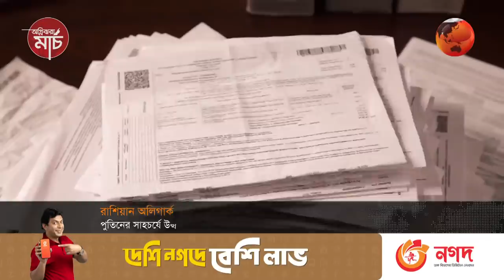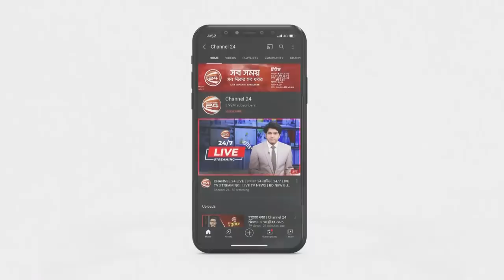ইউক্রেন-রাশিয়া যু দ্ধ: অলিগার্ক কারা, তারা কেন এত প্রতাপশালী?| Russian Oligarch | Channel 24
ইউক্রেন-রাশিয়া যু দ্ধ: অলিগার্ক কারা, তারা কেন এত প্রতাপশালী?

»» Office Address:
Bangladesh.